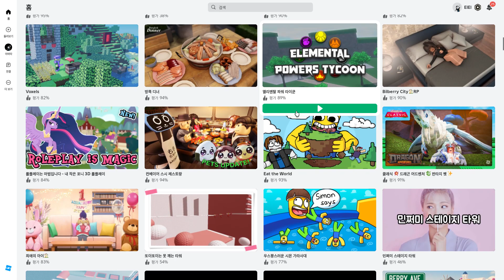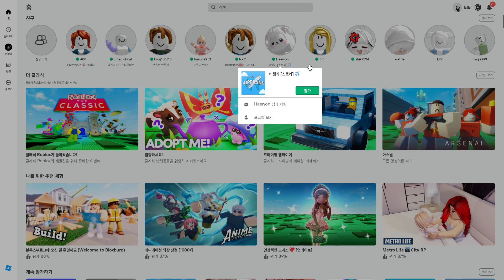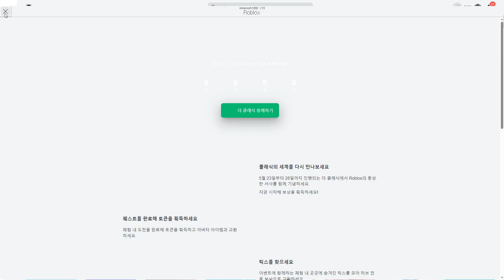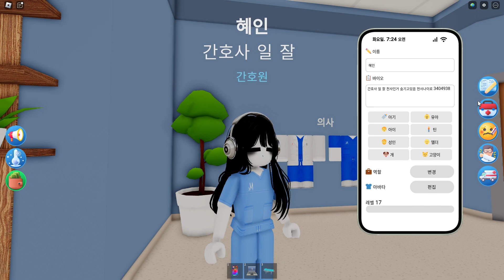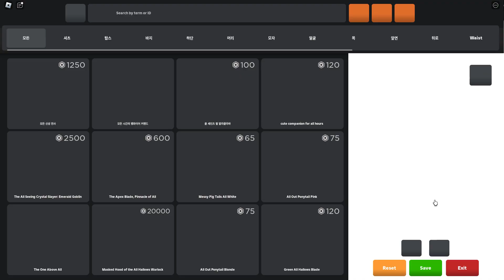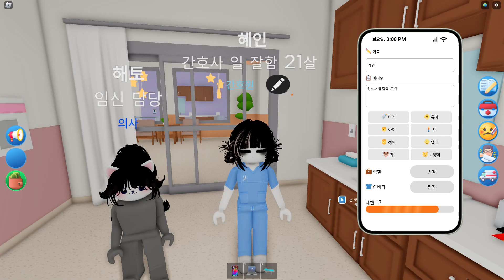토토의 사과방송과 게스트 초청!!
참고로 동생도 로블 생김